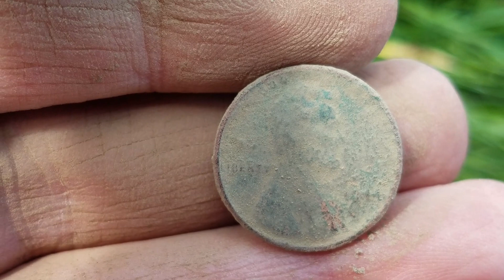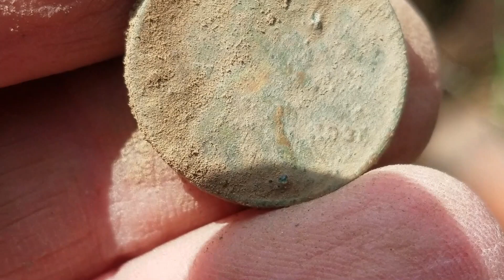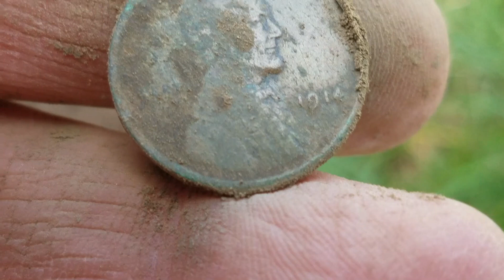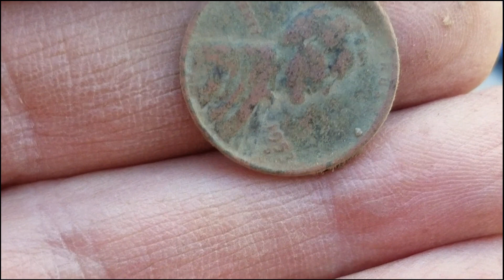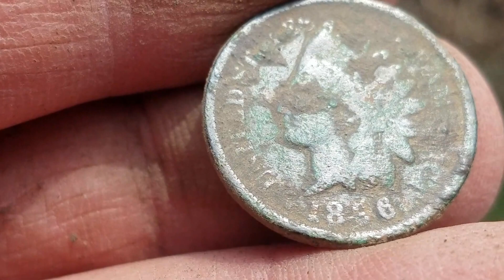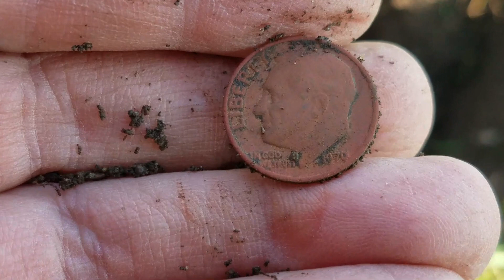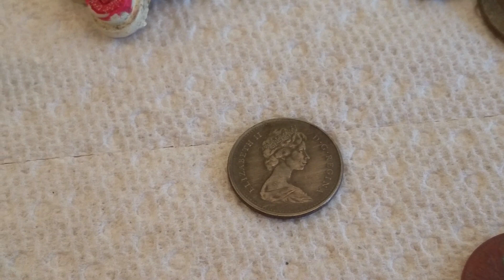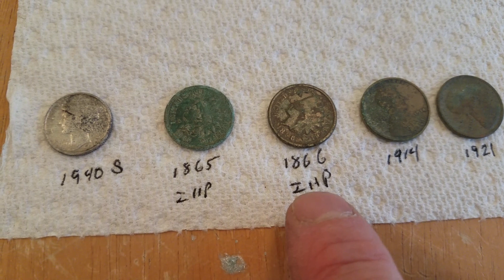Corona Time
Corona Time!  It's been interesting being able to get out an detect during the virus shutdown this year, but going back to some of those old, out of the way spots that I've pounded repeatedly is really paying off.  It's amazing just how much you can miss.  This video is a prime example of some of the things you can miss.  I think I did really well for the weekend.  Come along and see if you agree.

Metal Detectors, coils, pinpointers
Garrett AT Pro
Fisher F22
Minelab Equinox 800
6 inch Equinox coil
Garrett ProPointer AT
Kuman/GP Waterproof Pinpointer

Other gear:
Camera work done with Samsung Galaxy S7
Shovel – Lesche Sampson pro series T-Handle
Field shovel – Root Assassin with about 7 inches cut off end of blade
Hand Digger – Wilcox All Pro 102S 12" Digging Trowel (my new favorite), Garrett hand digger, and Kellyco digger
Finds pouch – Garrett finds pouch
Vest – fishing vest from Field and Stream store

If there is any other gear I’ve missed, let me know and I’ll post it for you.

Intro Music:  Josh Woodward – Untitled Instrumental from Only Whispering album.  Free music from a singer/songwriter right near me in Ann Arbor, Michigan